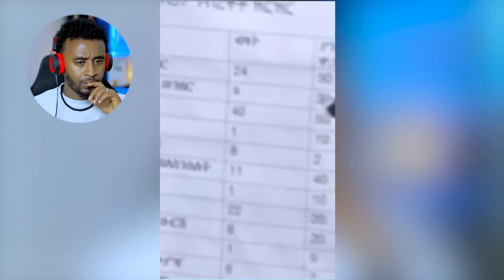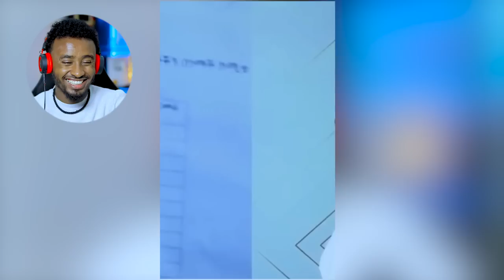ዳቦዋን የተበሳችዉ ልጅ እና ሰይፉ ፋንታሁን ክስ የቀረበበት ጉዳይ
የተወዳጆ አደይ ብዞዎችን ያስደመመ ሰርግ

አርቲስት በእምነት ሙሉጌታ ብዙዎችን ባልጠበቁት መልኩ ተሞሸረች

  እነ ቬሮኒካ ሙድ ተያዘባቸው እና ብዙዎችን ያስደመመው የ አደይ ሰርግ -- አደይ ድራማ
አርቲስት በእምነት ሙሉጌታ በመቄዶንያ ተሞሸረች Hanna Yohannes-ጎጂዬ አደይ ድራማ

በቀን የምተኛው 2 ሰአት ቢሆን ነው...በእኔ ምክንያት ሰዎች ሲደሰቱ ማየት ያስደስተኛል ...የአመቱ ጀግና ነው የተባለለት ማስተር አብነትSeifu on EBS
የቴዲ አፍሮ አድናቂ ና አክባሪ ነኝ...መጥፎም ሳይ እጮሀለሁ ጥሩም ሳይ አደንቃለሁ ..ለዛ ነው ዥዋዥዌ የሚሉኝ. ዮኒ ማኛ (ክፍል 1)
ቁጥር መፍራት ትቻለሁ ... እግዚአብሄር ነው የሚሰራው ... ለቦረና 10 ሚሊዮን ብር የሰበሰበው ተወዳጁ ኮሜዲያን እሸቱ መለሰ
""አልበሜን ባወጣሁ በአራተኛው ቀን ነበር ያረፈው" ተወዳጇ ድምፃዊት ሃሌሉያ ተ/ፃዲቅ//በእሁድን በኢቢኤስ //
ህዝቡን ያስደነገጠው የመንገድ ላይ አደንዝዝ Prank Video እና ታዋቂዋ የ 14 አመቷ Actor …… | ላለመሳቅ ይሞክሩ 😂(Abrelo edition)

/በስንቱ/ Besintu EP 35 "ቼኩን ማን ሰረቀው? Part 2

lij mic - ልጅ ሚካኤል - አለው መሰንቆ - Ethiopian New music Alew Mesenqo Official Video 2023